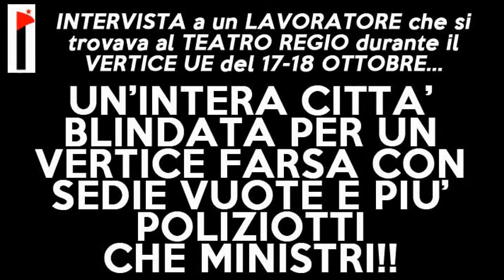Torino, 17-18 Ottobre: il vertice-farsa dell'Unione Europea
La testimonianza di un lavoratore che si trovava al Teatro Regio di Torino durante il summit dei ministri europei del lavoro.
Città militarizzata, cariche e arresti per difendere cosa?
Un vertice inutile in cui mancavano addirittura i partecipanti!